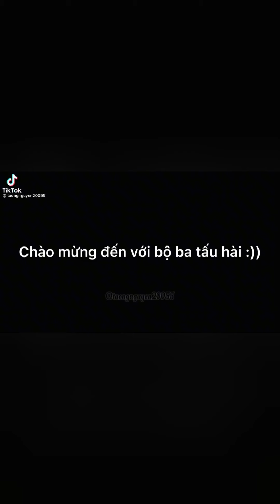Tổng hợp vd về chú Sato của mn nè😊😊